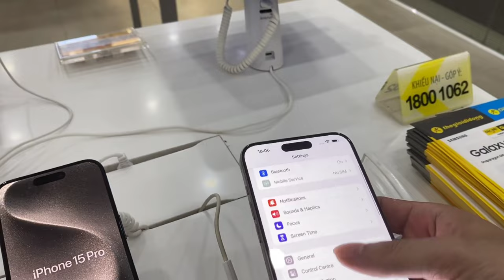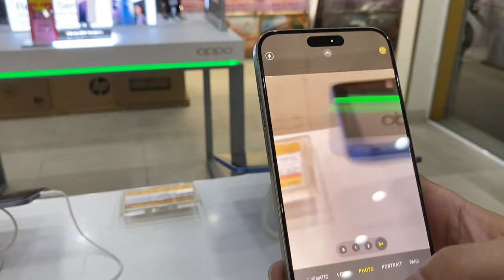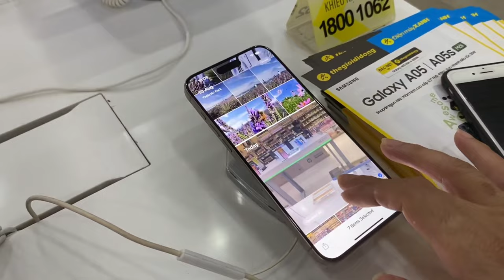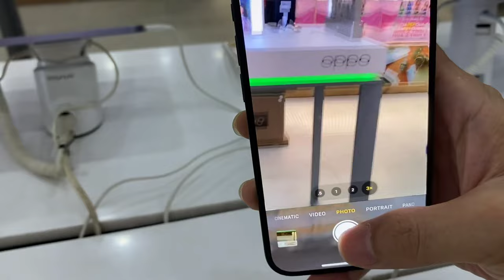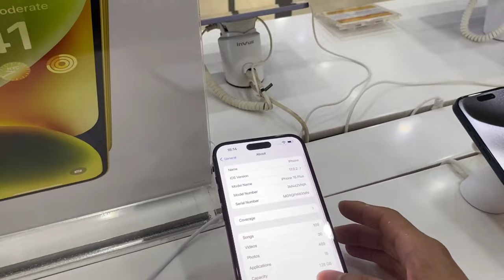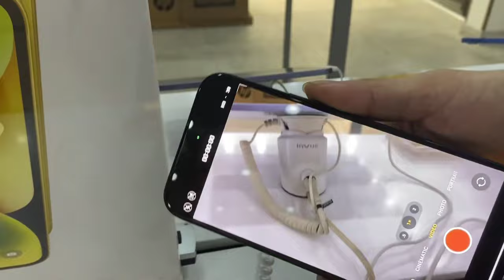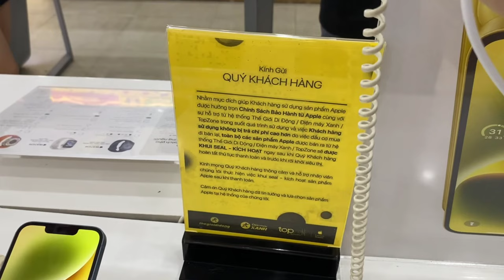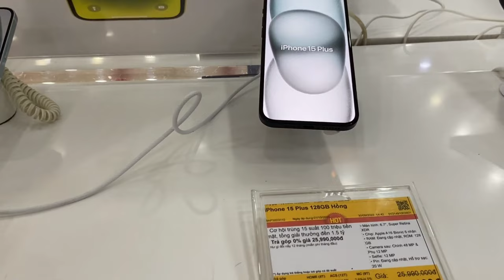TEST Chụp Ảnh Và Quay Video Trên iPhone 15 Pro Max PRO PLUS Tại Thế Giới Di Động | Tân K71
Test Ảnh ,Video iPhone 15 Pro Max, PRO, PLUS